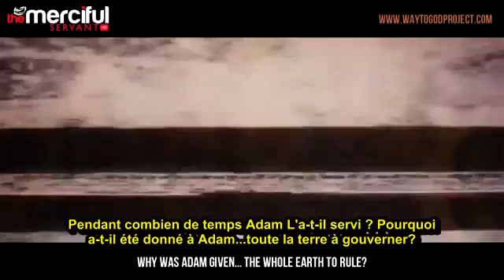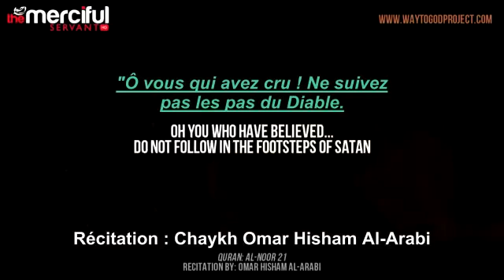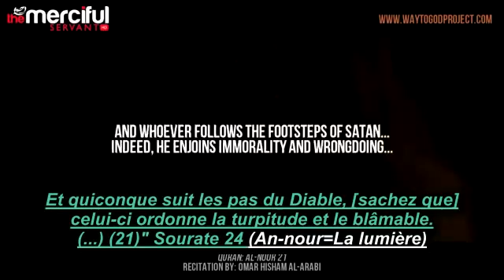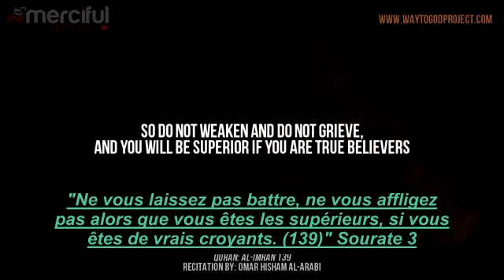Satan s'adresse à Nous / Devils Message To Man